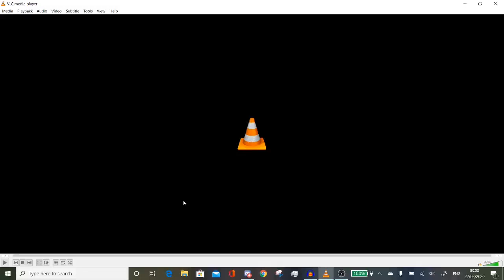Shinchou Yuusha: Kono Yuusha ga Ore Tsueee Kuse ni Shinchou Sugiru (Cautious Hero) ep 11 reaction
Obviously, I don' t own the anime